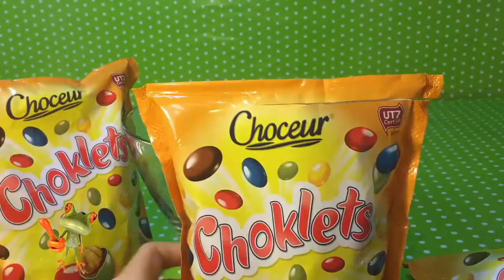a lot of candy and sweets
Join "Fun Toys Island" on an adventure of fun and discovery with Kinder Surprise Eggs, Play-Doh toys, cool coloring for kids, fun and
many entertaining videos... Thanks for wahtching...